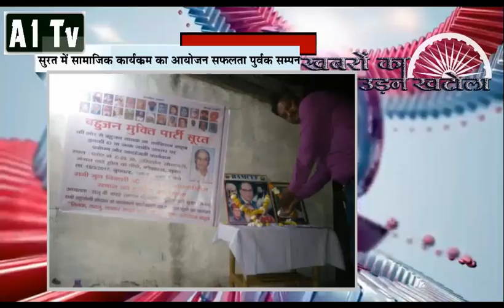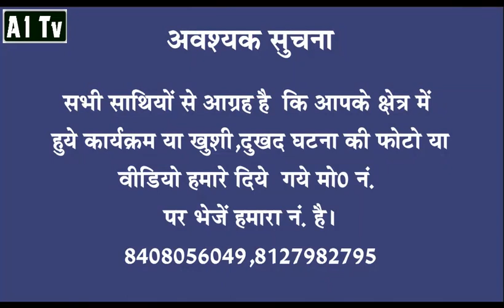A1tv 16 Mar 2017